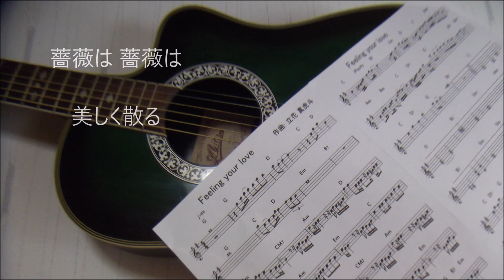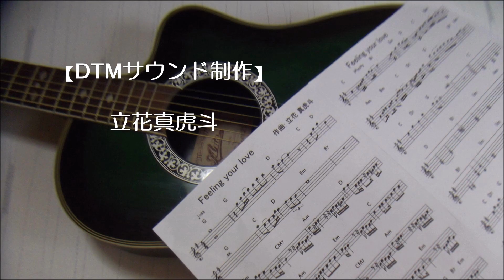ベルサイユのばらOP『薔薇は美しく散る 』鈴木宏子【高音質カラオケ】Em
【サウンド制作】立花真虎斗 この音源は､耳コピーによるDTM制作です｡

※　当チャンネルは収益化しておりません。
皆様の高評価だけが続けていくための唯一のモチベーションとなっております。

『アップ動画・50音別リスト』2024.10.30現在